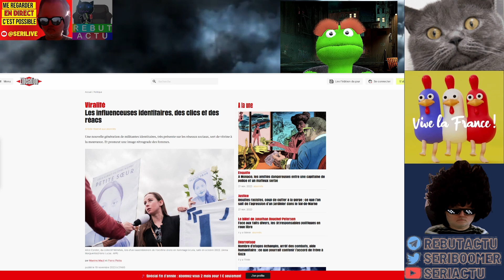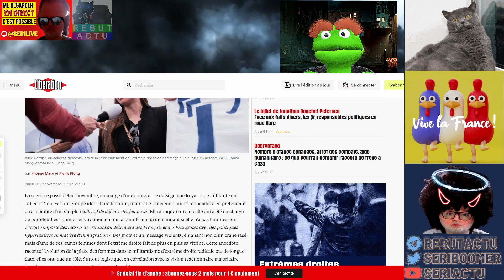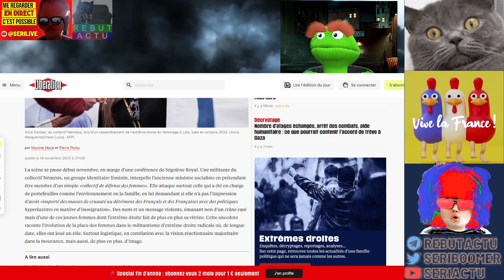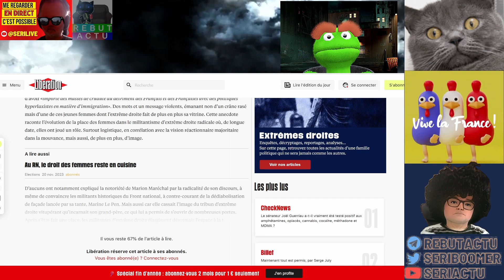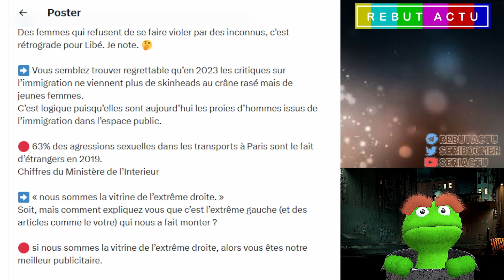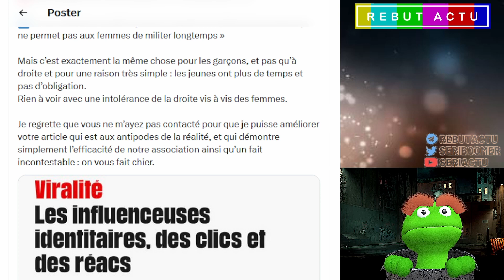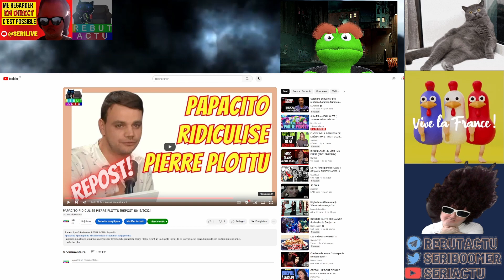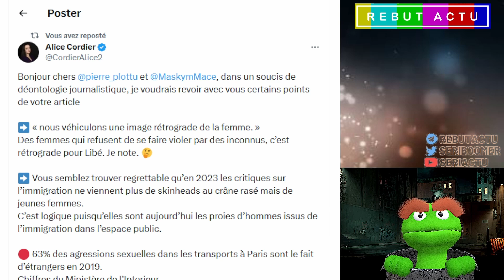APRÈS PAPACITO, ALICE CORDIER SE FAIT PIERRE PLOTTU, LE JOURNALISTE DE LIBÉ SPÉCIALISTE DE L'ED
La porte-parole du Collectif Nemesis Alice Cordier répond à un article de Pierre Plottu et fait le point sur quelques incohérences et inexactitudes présentes dans l'article diffusé dans le journal Libération, qui est à charge. Pour rappel, Pierre Plottu a déjà eu affaire à plusieurs personnalités de droite, dont Papacito, qui s'était gentiment moqué du personnage se présentant comme le spécialiste de l'extrême droite française. À la fin de la vidéo, je vous remets le portrait réalisé par Papacito lors d'une de ses interventions.